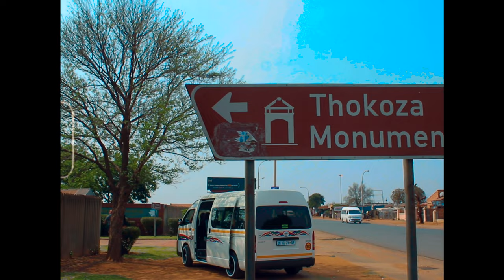1426 - Bebathini (Official Music Video) Prod. Emmortabeats Dir. RickyshotsSA